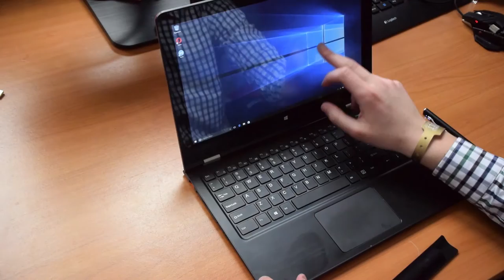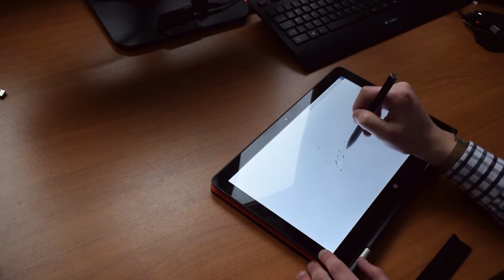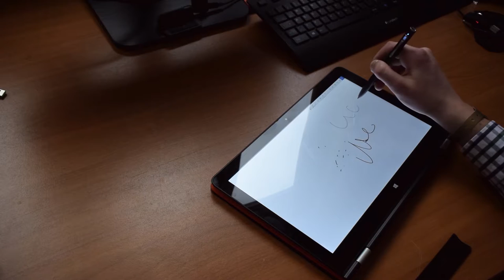Voyo VBook V3 (Intel Pentium) Kurztest Deutsch